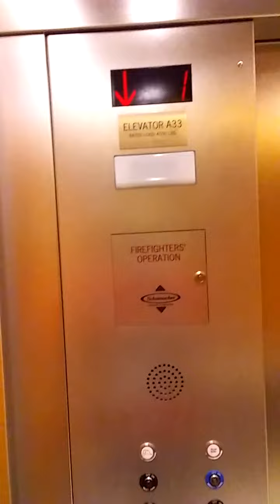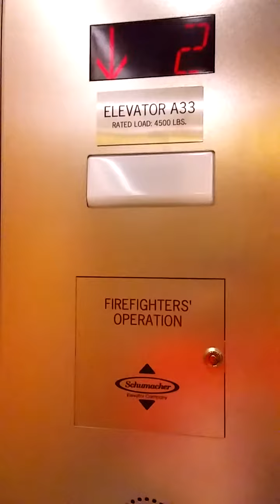Elevators at gundersen lutheran lacrosse wi